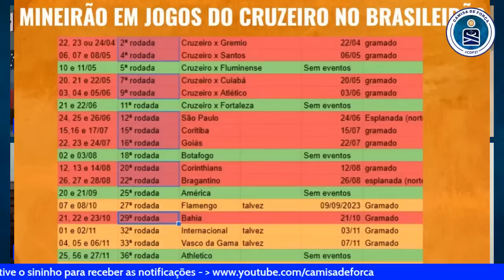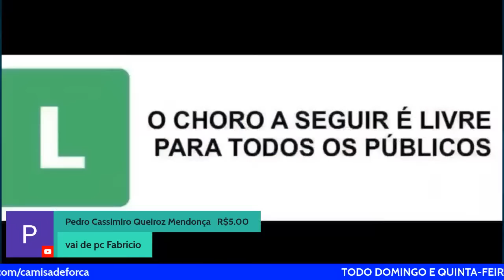CAMISA DE FORÇA #141​​​​​​​​​​​​​​​​​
Cruzeiro tem que vencer o Villa Nova em Nova Lima, e a Minnas Arena, complicadooooo?